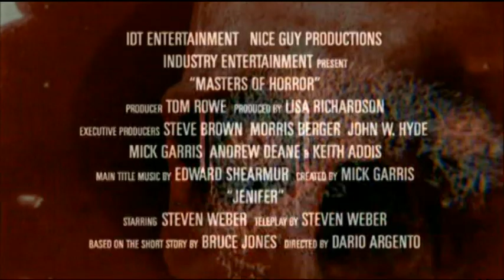Jenifer (Masters of Horror) - Trailer